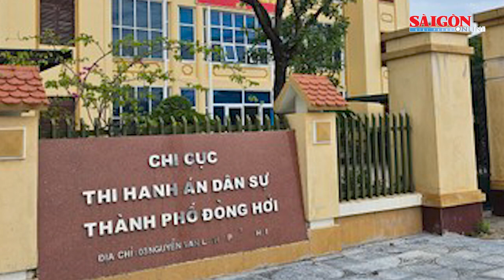Phát hiện Chi cục Thi hành án dân sự Đồng Hới vi phạm nghiêm trọng qua kiểm sát đột xuất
Ngày 7-8, Viện Kiểm sát Nhân dân tỉnh Quảng Bình cho biết, qua kiểm sát đột xuất, phát hiện Chi cục Thi hành án dân sự TP Đồng Hới vi phạm nghiêm trọng trong thừa hành công việc.